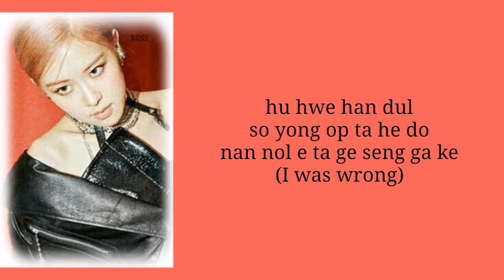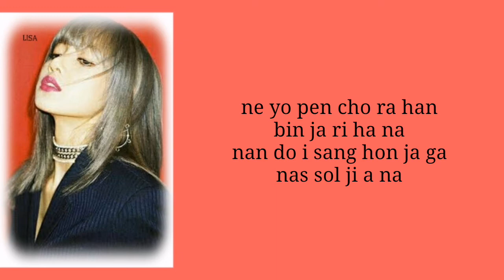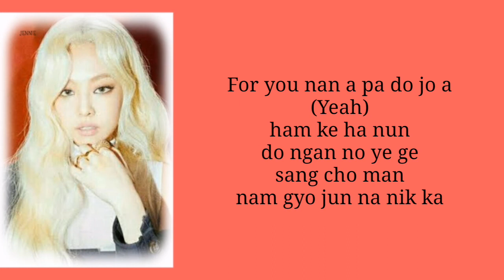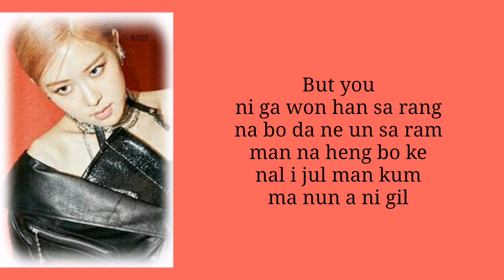BLACKPINK - Hope Not (Easy lyrics)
•Artist: Lisa, Jennie, Rose, Jisoo.
•Label: YG Entertainment
•Song: Hope Not